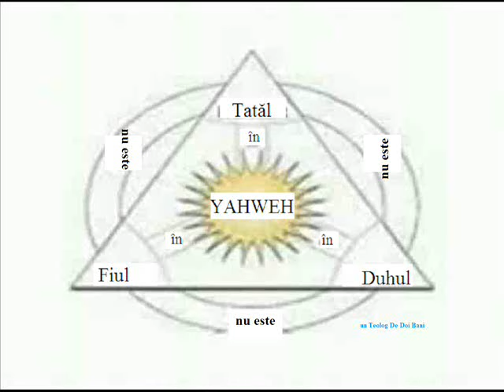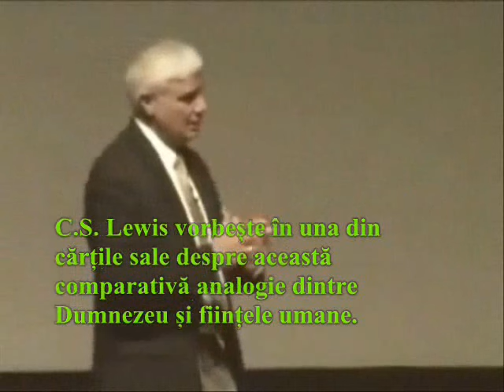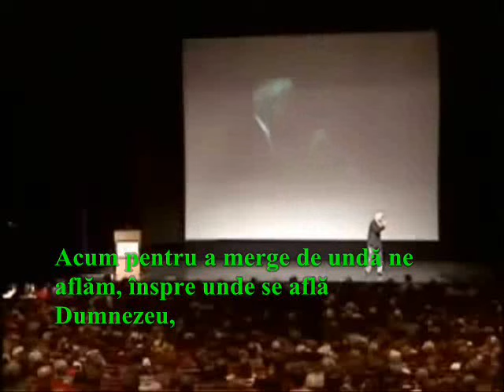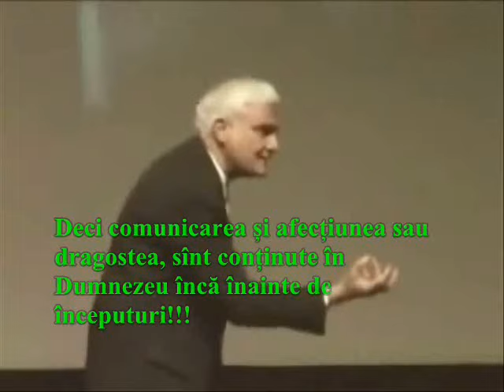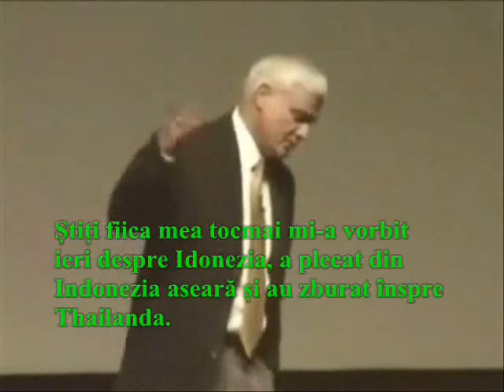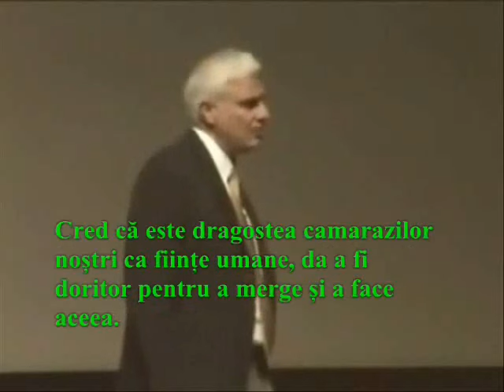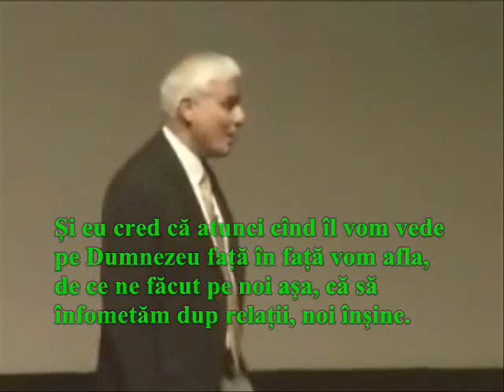TRINITATEA explicată de Ravi Zacharias